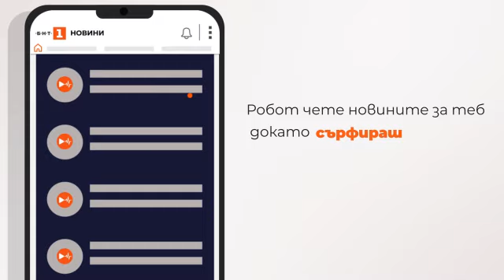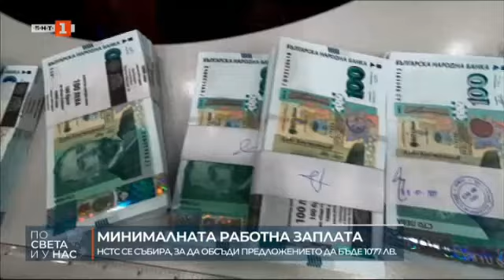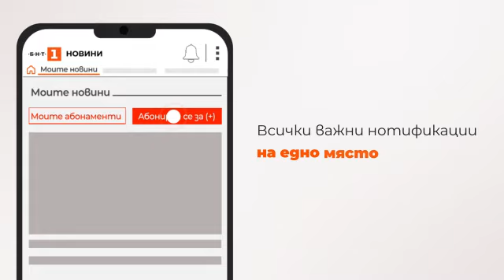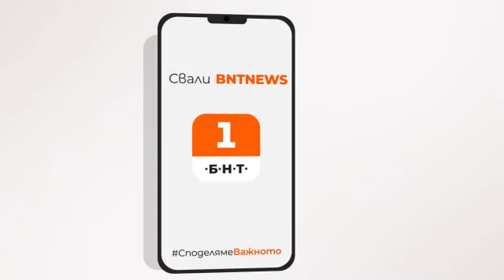По света и у нас – 11.10.2024, 07:00 часа по БНТ